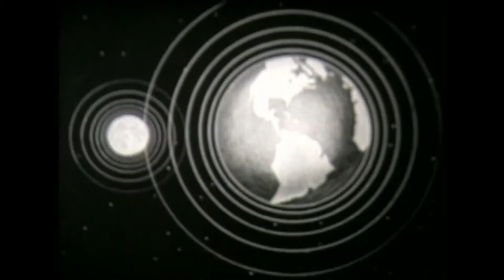Voyager One - Monster Zero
Here's a music video for Voyager One's "Monster Zero", the title track of their 2002 album. The band's line-up at that time featured Jeramy Koepping, Peter Marchese, Dayna Loeffler, Tony Zuniga and Matthew Campbell. 16mm filmwork by Projectorhead.